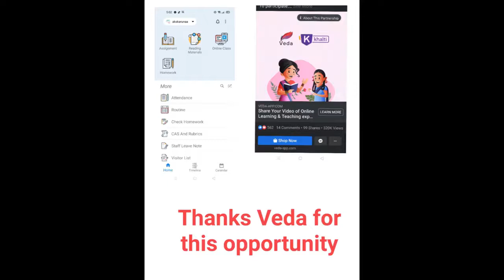Karuna Maharjan, Akshaara School.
Share your experiences with win exciting prizes and gifts!

To participate:
- Make a video on your experience of teaching and learning through online classes.
- Upload the video on your Facebook and use
- Make the post public and share.